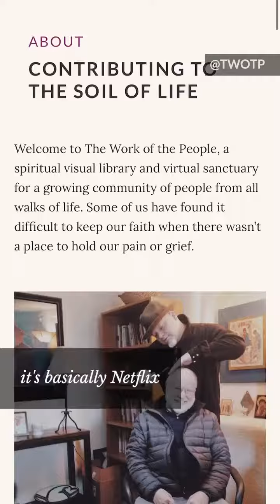Phileena Nikole (@phileena) and Discovering Darkness is Light